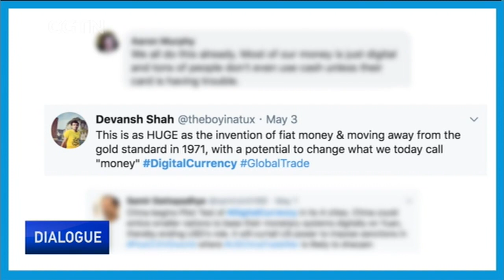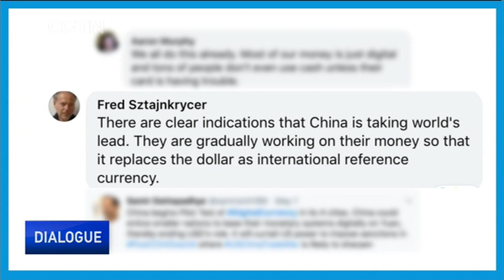Why digital currency in China?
China has been working on a digital version of the yuan since 2014, and there is talk that the central government hopes to launch a form of e-currency for the 2022 Beijing Winter Olympics. That's why a screenshot of an internal mobile application developed by the Agricultural Bank of China showing a digital banknote attracted so much attention on social media recently. For now, the digital yuan is theoretical, but how would it affect daily life? Are digital currencies safe? Do China's efforts to create a cashless society resemble what's happening elsewhere? Why this drive to go digital, at all?